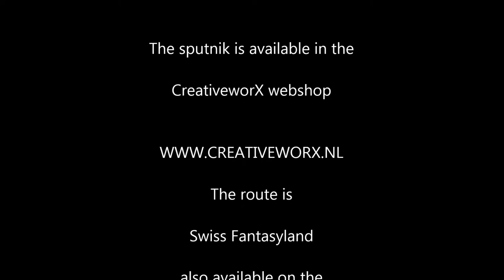CreativeworX Sputnik Showcase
A short video of the SBB and BLS 'Sputnik' Begleitwagen.